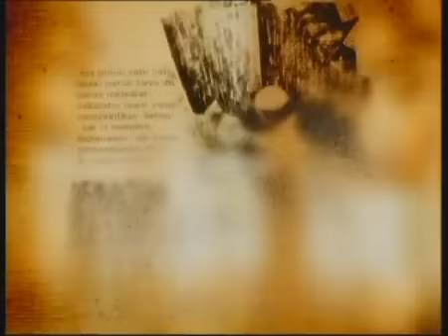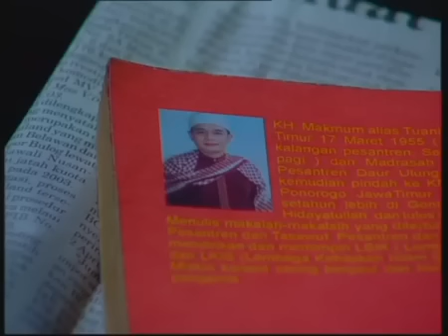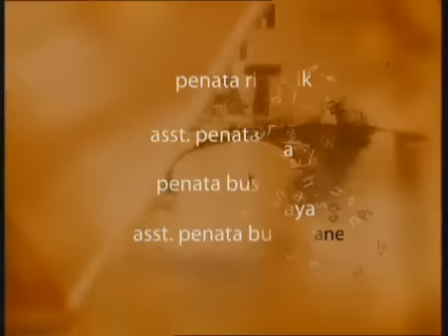FTV Hidayah Taubat Setelah Menghina Ulama Besar